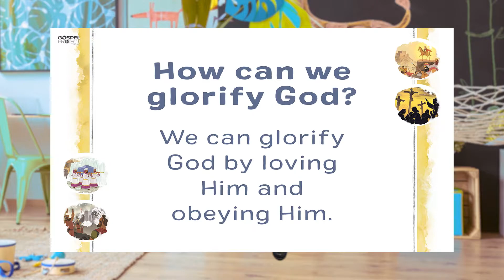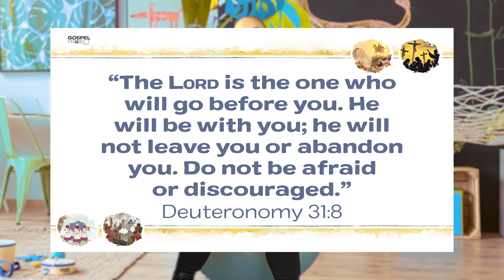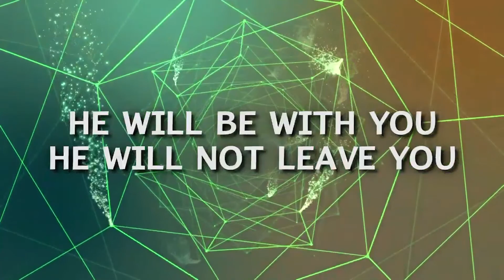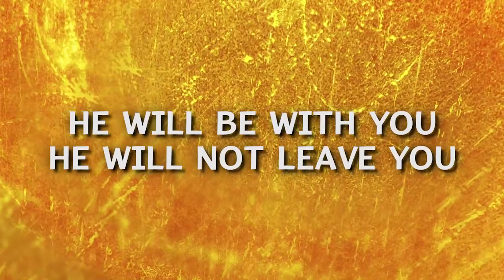Time... Stops... NOW! || KCA Kids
Pastor Hanna tells us about the time when God stopped time!